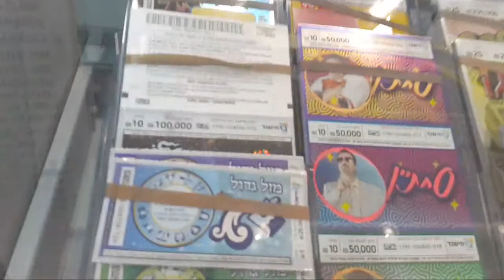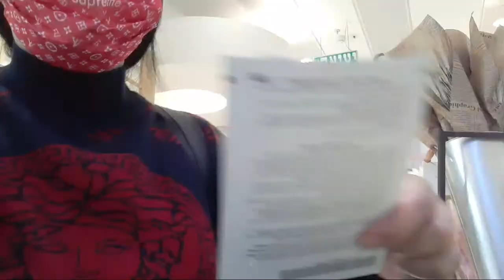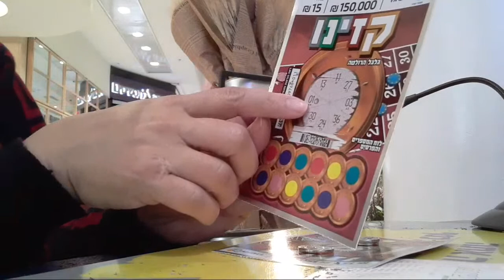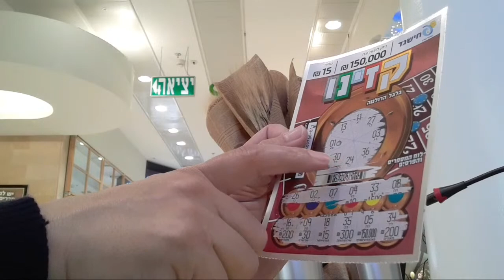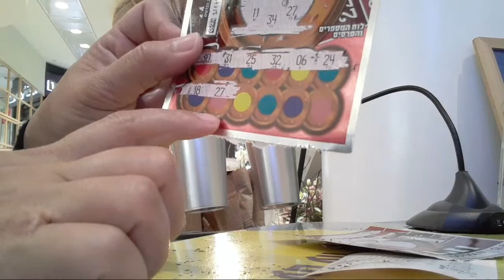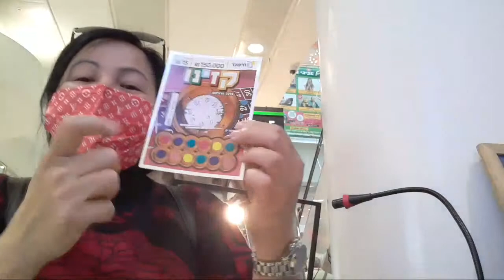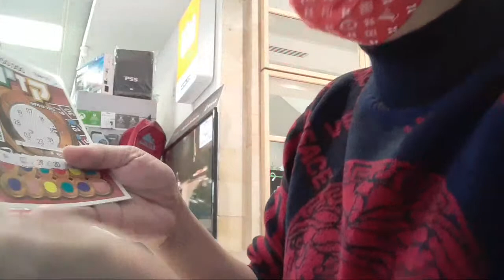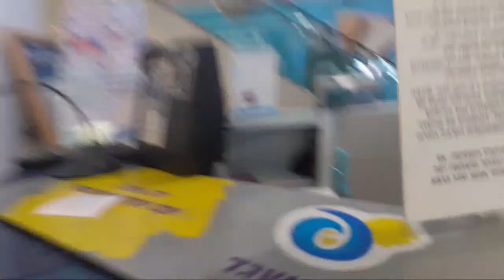LOTTO SCRATCH CARD IN ISRAEL